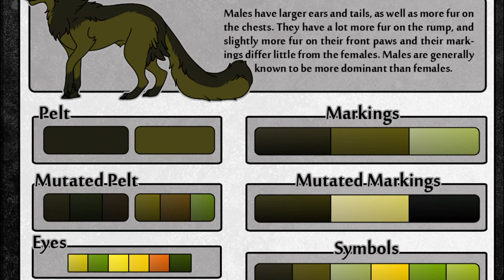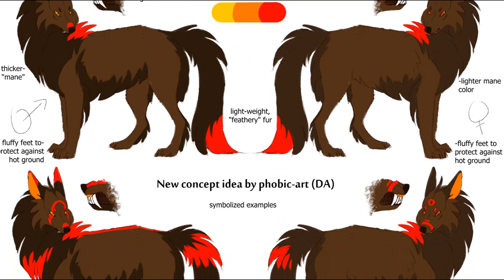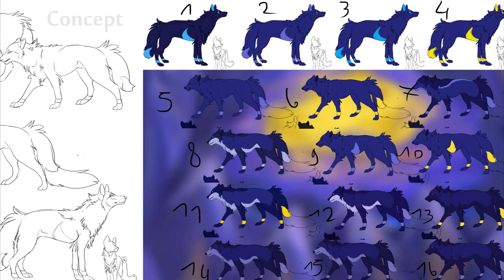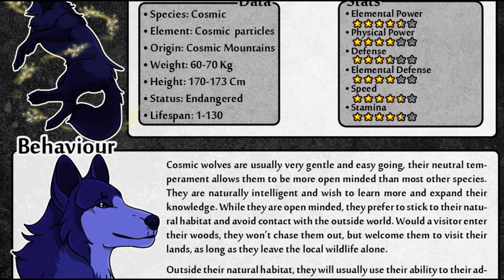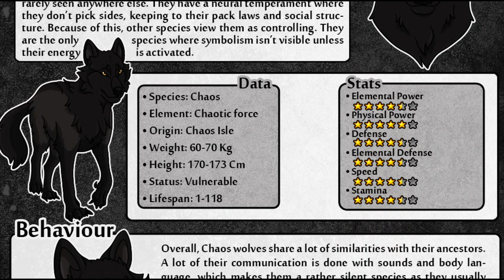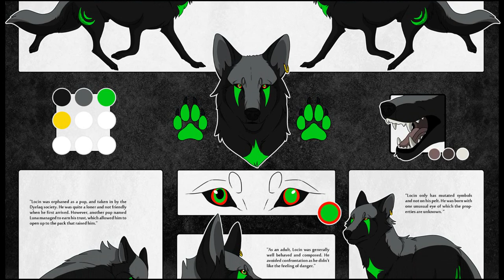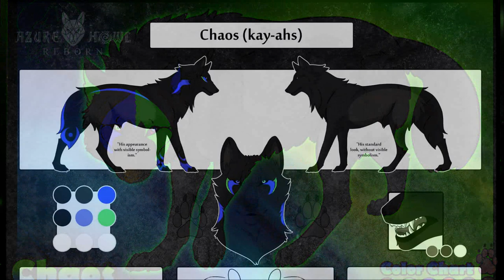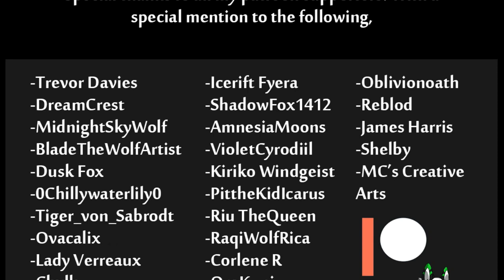AzureHowl Reborn update 1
so many people asked for update video's, so here it is! I will attempt to make update video's now and then to keep people up to date here as well. Sadly i'm currently having a lot of technical problems with my laptop right now, I hope to get a new computer to ensure I can continue working on all of this. I'm so glad I got to render this video a little while back,  I had prepared it beforehand luckily! Enjoy the update.

YES I know there is a mistake in the video, when the Fire species chart shows it's completely zoomed out, unsure how that happened! But since my laptop issues happened a bit later after this, I could not re render it since it will kill my laptop.
I highly suggest you to follow me on Deviantart, why ? I upload updates, spoilers and information about Azurehowl that you might like to know about!